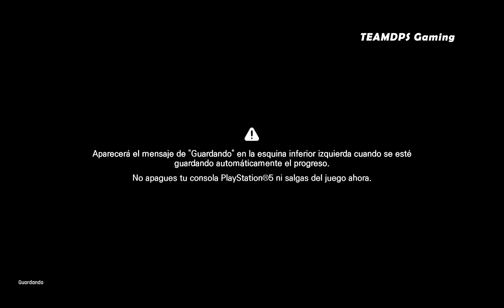STELLAR BLADE (2024) - DEMO GAMEPLAY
Stellar Blade, el próximo juego de acción en tercera persona desarrollado por Shift Up y publicado por Sony Interactive Entertainment, ha generado gran expectativa entre los fanáticos del género hack and Slash.

Historia Intrigante:

Desde el inicio de la demo, Stellar Blade establece una ambientación oscura y misteriosa. La protagonista, Eve, parece ser una joven soldado con habilidades de combate excepcionales. La narrativa, aunque fragmentada en la demo, sugiere un conflicto complejo y una relación poco convencional entre Eve y su compañera "Xion", un ser con apariencia de inteligencia artificial.

Si bien la demo no revela mucho sobre la trama principal, deja la sensación de un mundo intrigante que invita a ser explorado.

Combate Dinámico:

El sistema de combate de Stellar Blade se inspira claramente en juegos como Bayonetta. La protagonista cuenta con una variedad de ataques ligeros y pesados, combinados con esquivas y habilidades especiales que otorgan un gran dinamismo a las batallas.

La demo ofrece un pequeño vistazo a este sistema, presentando combates contra enemigos básicos y un desafiante enfrentamiento contra un jefe final.

Si bien la profundidad del sistema de combate no se puede apreciar por completo en la demo, las bases parecen sólidas y prometen una experiencia satisfactoria para los fanáticos del género.

Apartado Técnico:

Stellar Blade se luce en el apartado técnico. La versión de PlayStation 5 presenta gráficos impresionantes, con escenarios detallados, personajes bien diseñados y efectos especiales impactantes.

La banda sonora también es destacable, con una mezcla de temas épicos y ambientales que se adaptan perfectamente a la acción en pantalla.

Conclusiones:

La demo de Stellar Blade deja un buen sabor de boca. El juego presenta una historia intrigante, un sistema de combate dinámico y un apartado técnico sobresaliente. Si estos aspectos se mantienen a lo largo del juego completo, Stellar Blade promete ser una experiencia memorable para los fanáticos de los juegos hack and slash.